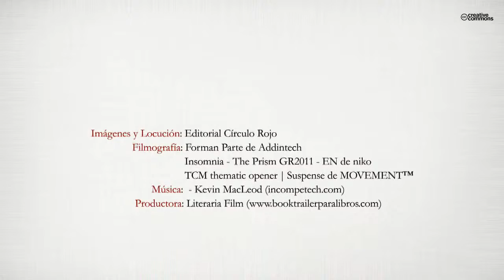Sombras en el jardín (Booktrailer) - Editorial Círculo Rojo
“Sombras en el jardín” es una recopilación de relatos que no dejarán indiferente al lector: La protagonista de "Sombras en el jardín", víctima de la falta de escrúpulos de su marido, naufraga en medio de una tempestad de desesperación, cuya resaca acabará por arrastrarla hacia un desenlace tan ineludible como sorprendente. Esta apasionante historia (que aborda temas como la corrupción de la clase gobernante, la marginación o los malos tratos) está escrita con la intención de que el lector se involucre en la trama, descifrando una serie de claves que le harán pensar incluso después de acabada la lectura. “El funcionario” comienza con la negativa del encargado del Registro Civil de un pequeño pueblo a expedir un certificado de residencia a una ama de casa. Tan curioso conflicto burocrático propiciará, al menos, un entrañable acercamiento entre ambos, después de que el excéntrico funcionario decida mostrar su lado más humano, intentando justificar su comportamiento de una forma tan extravagante como conmovedora. “Carrera imposible hacia poniente” es el desgarrador relato (breve pero intenso) del sufrimiento que padecen los dos únicos supervivientes de un destacamento militar que queda aislado en un paraje remoto y desolador, cuyas terribles condiciones les someterán a la prueba más dura de sus vidas. Completan el volumen: "La rueda", "El sonriente", "Julia abrió todas las ventanas", "Memorias sobre el albero", "Se veía venir" y "El aeronauta".